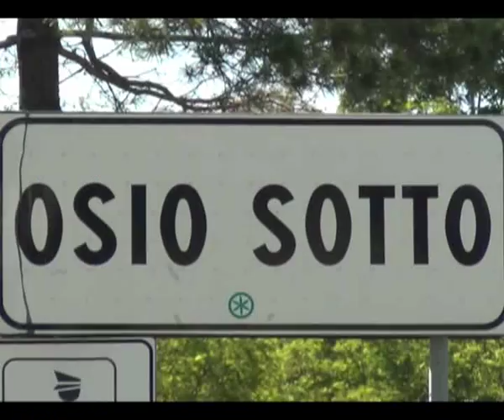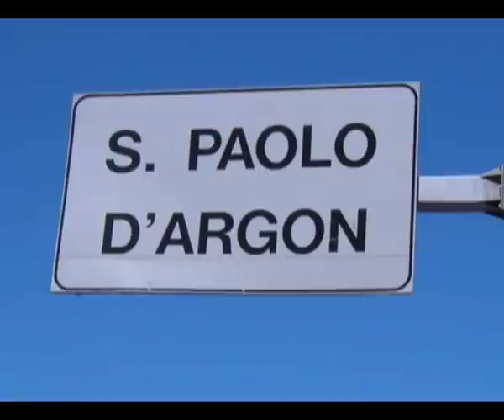Ricognizione Piccolo Giro Valle Seriana 2012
Ricognizione Piccolo Giro Valle Seriana 2012 - 2/a prova del Giro della Valle Seriana per Allievi in programma domenica 22 luglio 2012. Il percorso subirà un modifica nella sua parte inziale.